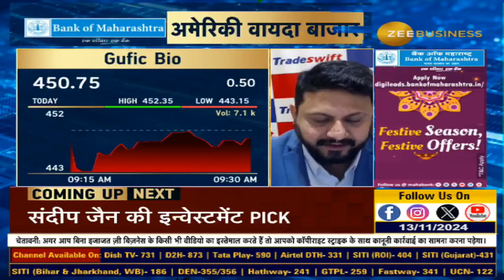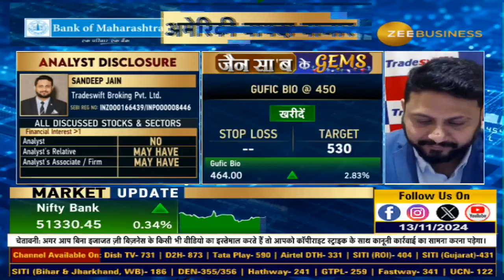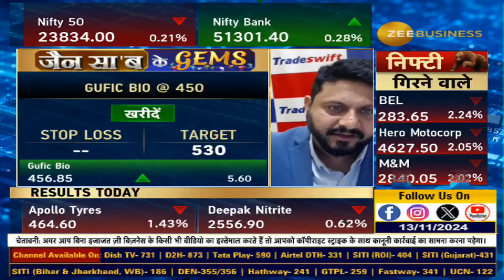Gufic Bio’s Growth Potential! Sandeep Jain on Triggers, Targets & Fundamentals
आज Gufic Bio को क्यों चुना संदीप जैन ने ?